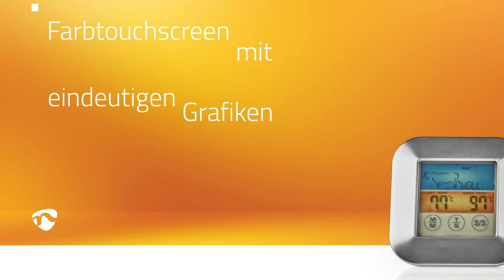Fleischthermometer mit Timer | KATH106SI (DE)